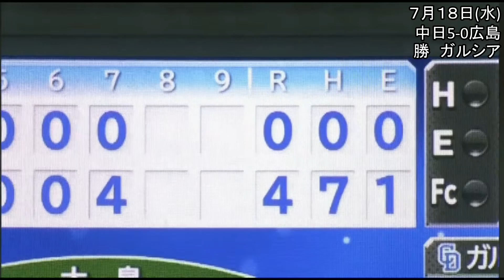【中日ドラゴンズ】２０１８年７月戦いの軌跡 前編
２０１８年７月の勝利試合を簡単にまとめてみました。前後編に分けてUPします。